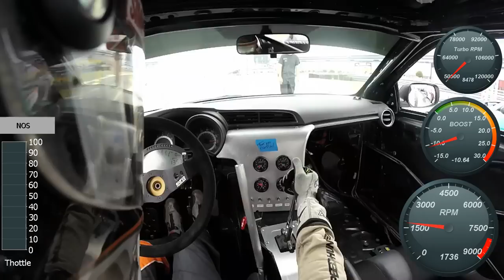2014 POV FormulaD Texas Fredric Aasbo vs Darren McNamara 4Cyl Turbo vs V8 Turbo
Thursday Practice in car POV of Fredric Aasbo in his RWD converted Scion tC. Darren's S14 has a V8 with twin turbos.